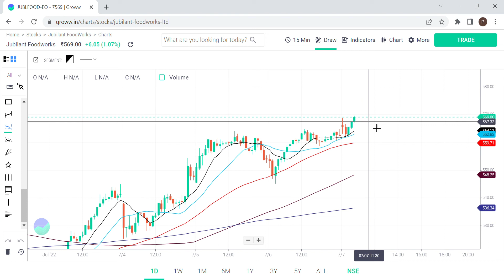STOCK to trade for INTRADAY